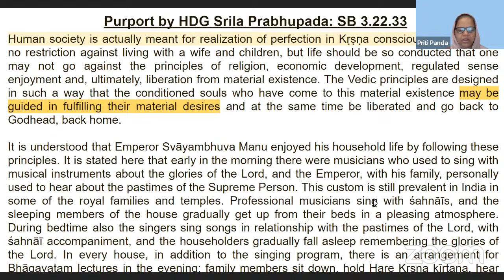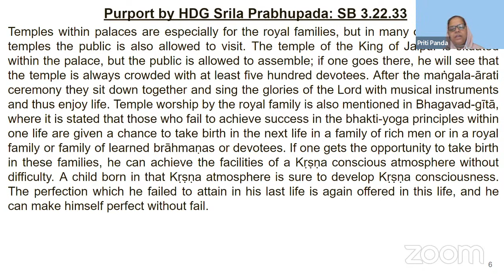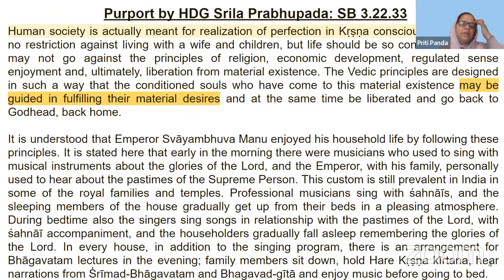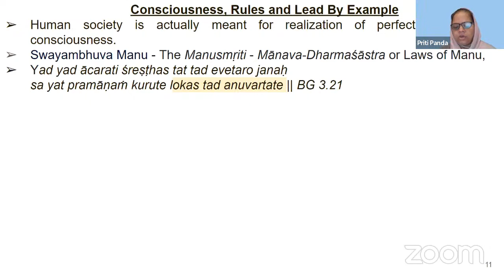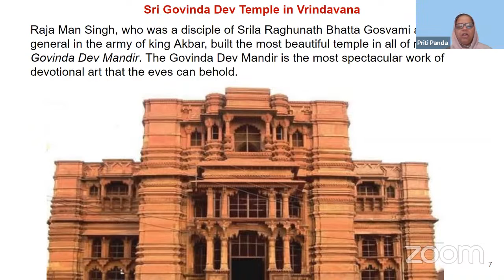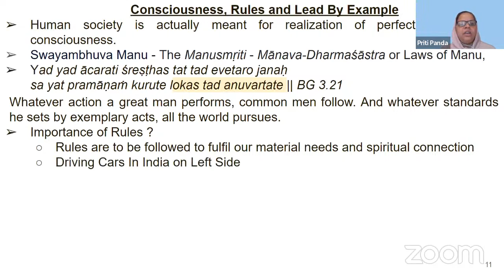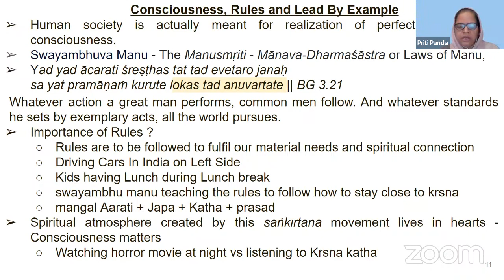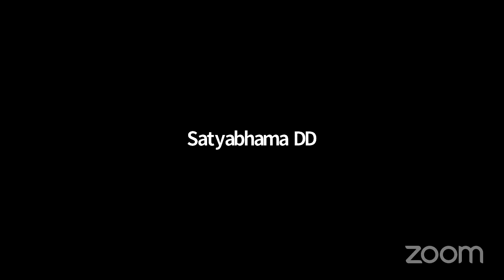SB 3.22.33 x 11May2023